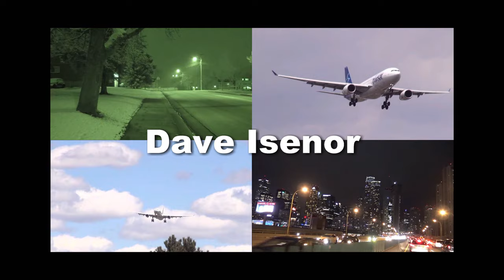Corpus Christi Marina Heron grabbing a Snack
down at the bayfront in corpus Christi texas.
watching this heron patiently waiting for his food.